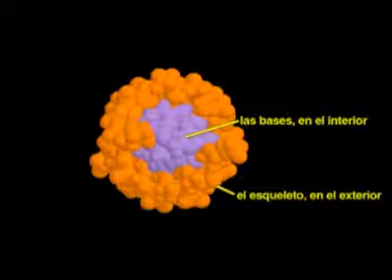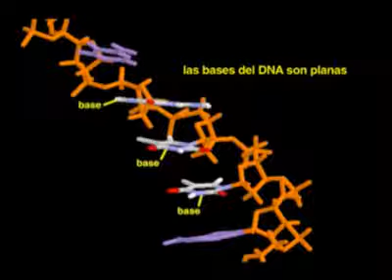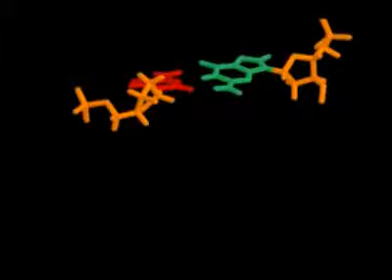Estructura del DNA